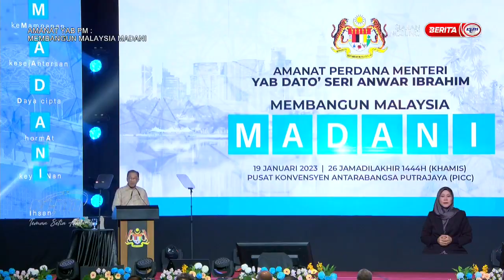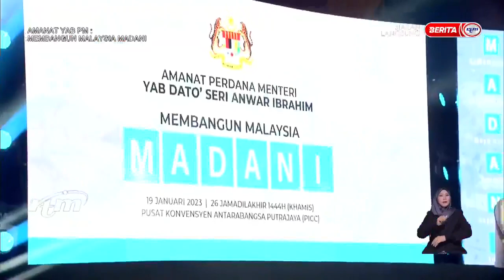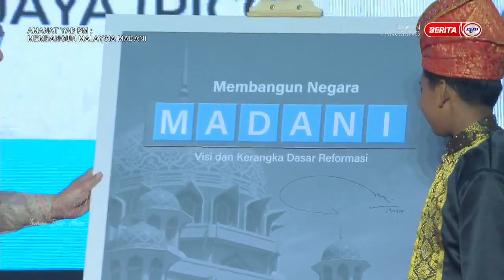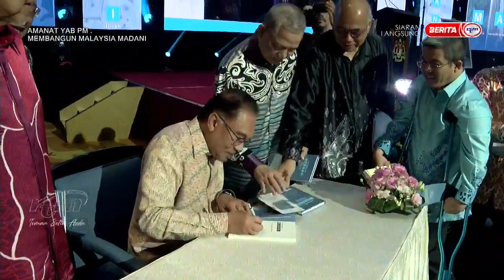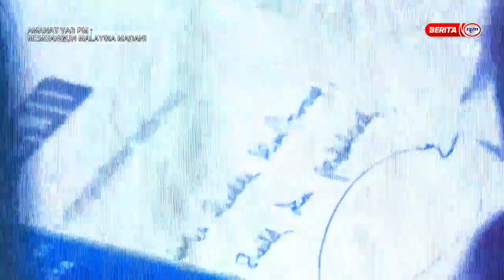Amanat Perdana Menteri YAB Dato' Seri Anwar Ibrahim, Membangun Malaysia Madani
19 Januari 2023